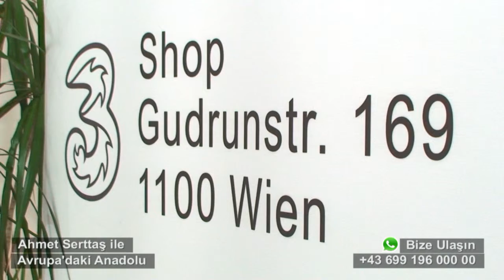2 Haziran Avrupa'daki Anadolu Digital Mobile 10.Viyana Şubesi